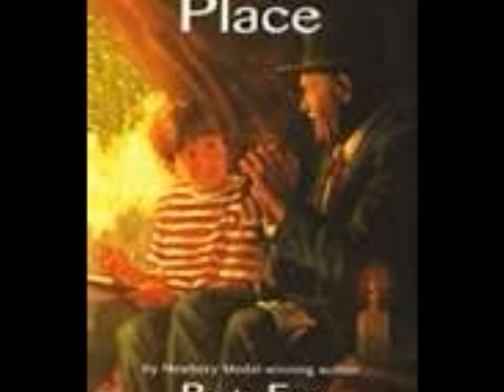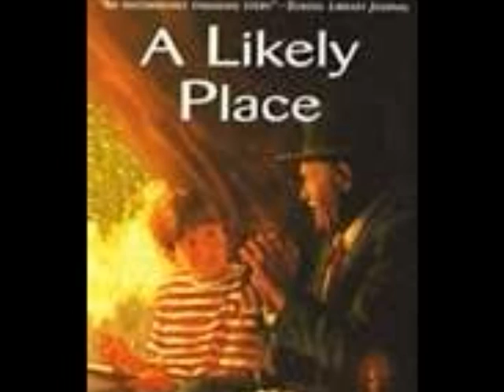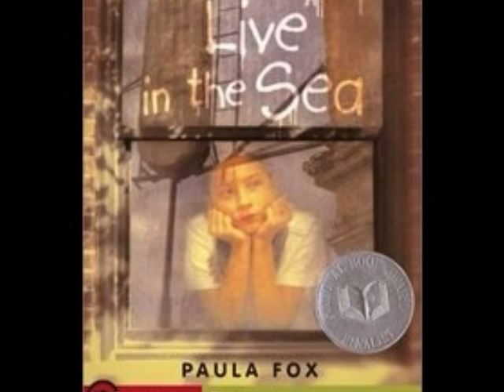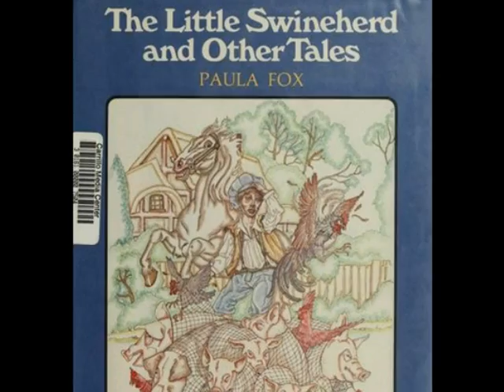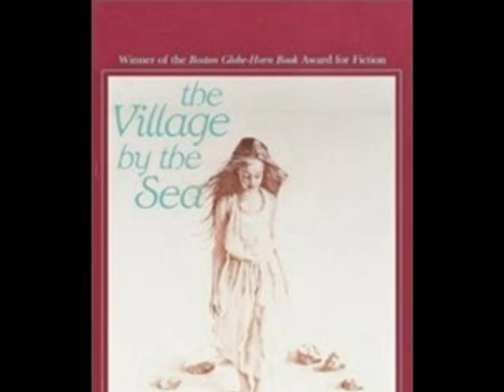Paula Fox - Dr. Parson Fall11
Paula Fox